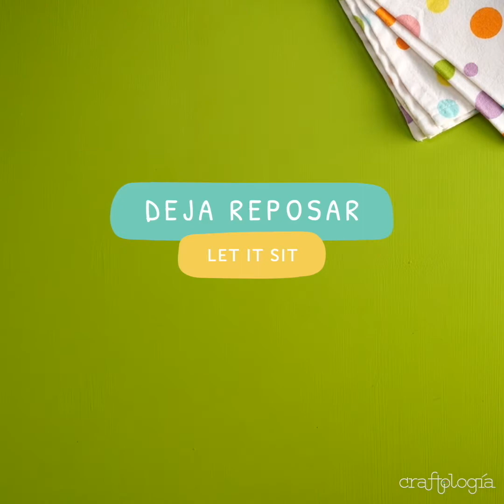Postres para fin de semana | Craftología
Aprovechen el fin de semana para hacer postres caseros que puedan disfrutar en familia. Estas cuatro opciones son postres que pueden ser fríos y que sin duda son ideales para chicos y grandes.